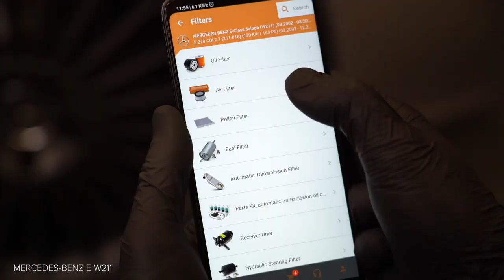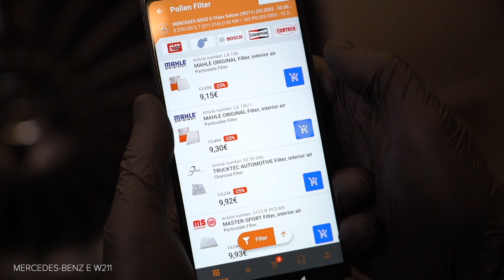Hvordan bytte pollenfilter på MERCEDES-BENZ W211 E-Klasse [AUTODOC-VIDEOLEKSJONER]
Hvordan bytte pollenfilter / kupefilter på MERCEDES-BENZ E270 3 (W211) 2.7 Sedan 2002–2009 [AUTODOC-VIDEOLEKSJONER]

Pollenfilter til kjøretøyet MERCEDES-BENZ CLS Coupe (C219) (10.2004–12.2010) / MERCEDES-BENZ E-Class T-modell (S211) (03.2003–07.2009) / MERCEDES-BENZ C-Class Saloon (W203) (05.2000–02.2007) / MERCEDES-BENZ S-Class Saloon (W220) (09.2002–08.2005) bør som regel erstattes i én og samme prosedyre. Det er imidlertid noen små forskjeller, på grunn av spesifikke egenskaper ved kjøretøyets design.

0:00 — MERCEDES-BENZ W211 – kupefilter / kupefilter: trinn-for-trinn veiledning for utskifting
0:27 — Fjern beskyttelsesdekselet.
0:42 — Fjern filterelementet fra filterhuset
1:05 — Sett inn et nytt filterelement i filterhuset.
1:10 — Monter beskyttelsesdekselet.
1:38 — Slå av tenningen.